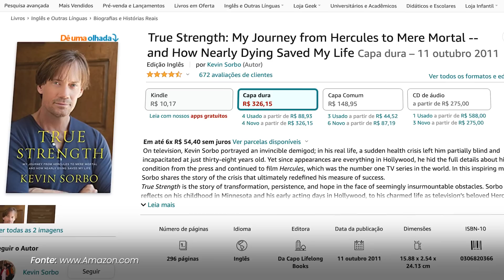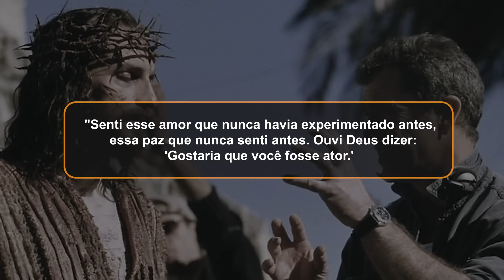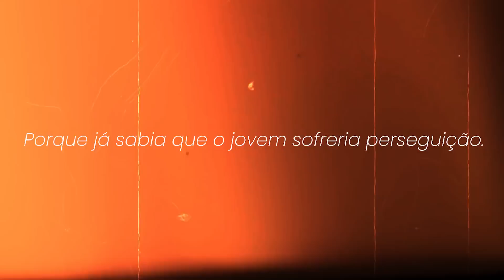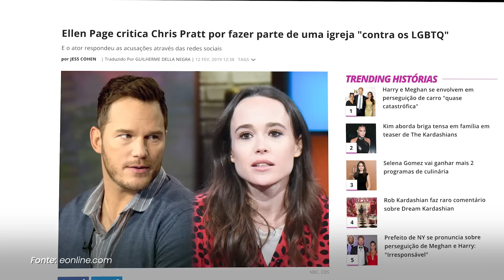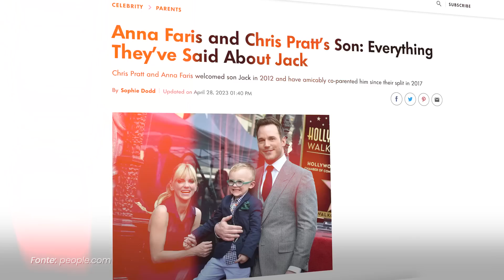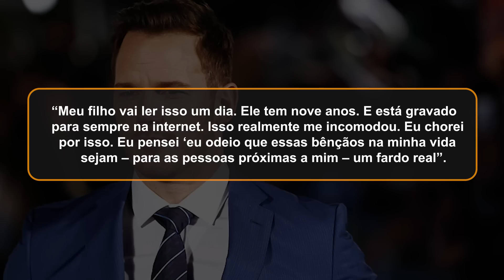ATORES DE HOLLYWOOD QUE FORAM CANCELADOS POR SEREM CRISTÃOS